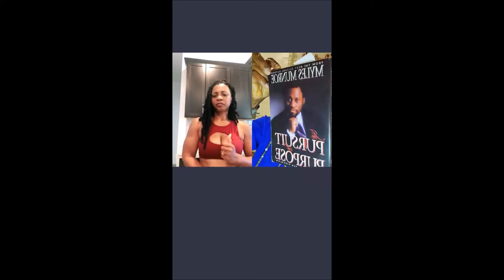Follow Your Passion At Any Age